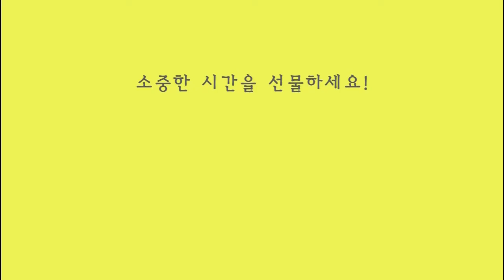Halloween Crafts_Bat necklace_박쥐목걸이만들기_할로윈미술놀이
LED전구가 빛나는 박쥐목걸이 만들기 / 할로윈 데이 미술놀이 /
맘아트에서 준비하세요!